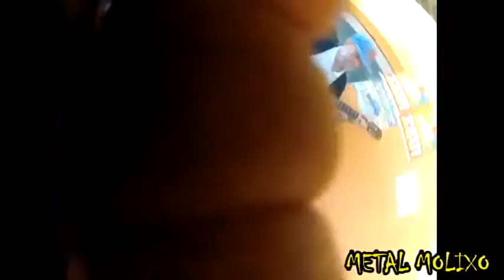Momento Buteco nas trilhas a fora Quatinga city (marcelo motos scs) 27junho 2014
Homenagem ao amigo Horácio Felix Pereira  ;alegrou muito a turma com sua cantoria e seu violão valeu Barba